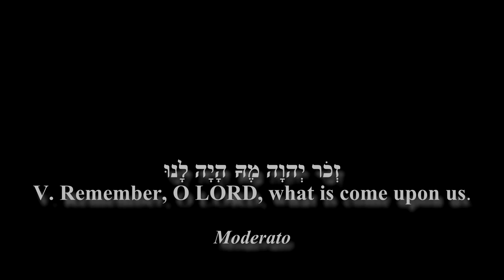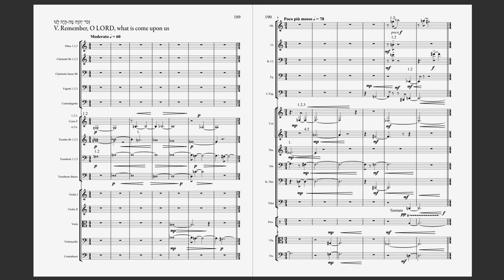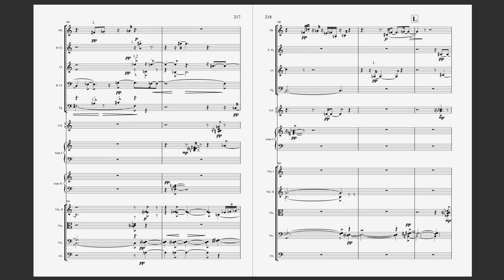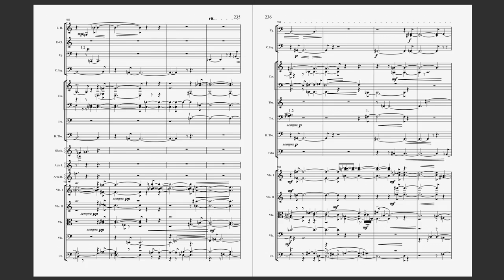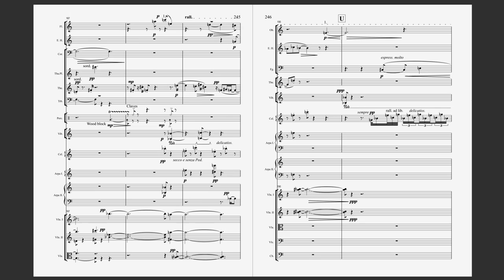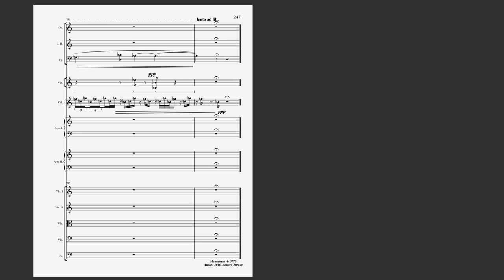V. Remember, O LORD, what is come upon us: Moderato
This is the 5th. and last movement of my symphony: Eikhah

זְכֹר יְהוָה מֶה-הָיָה לָנוּ

This is again a prayer, but not a peaceful and serene one as the events witnessed are so overwhelming.

The music reflects various remembrances from the preceding movements. Several discontinued melodic or rhythmic elements intervene to de-stabilize whenever the music tries to get into a calm and straight discourse.

For more please go to okonsar.com

CD and the printed music score are available at amazon.com and/or CDBaby.com. You can also download a free (but watermarked) pdf copy of the score from imslp.org. For performance rights and getting the instrumental parts please contact the composer. .
Licensing: POND5